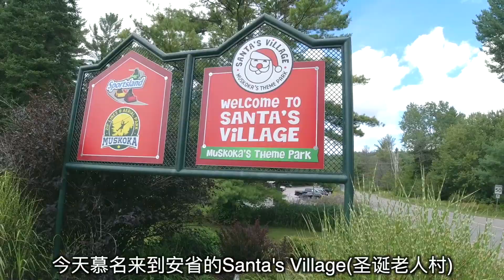圣诞老人村Santa's Village|探访隐藏在山林的游乐场！蜜月湖区必打卡景点！Bracebridge|Muskoka|Ontario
加拿大安大略省最著名的蜜月湖区，密藏在森林深处的游乐场！
值得一去，非常推荐哦~